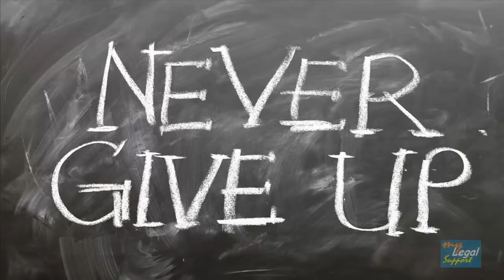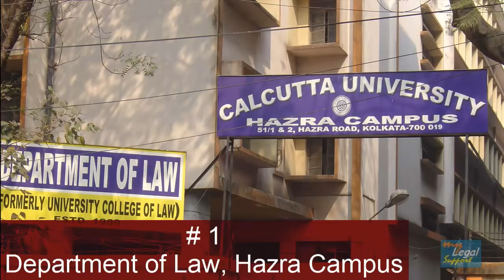Top Law College in Kolkata | Best Law College in Kolkata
# toplawcollegeinkolkata # bestlawcollegein kolkata